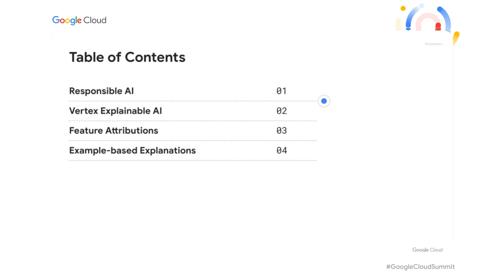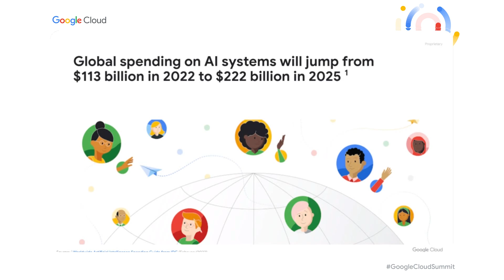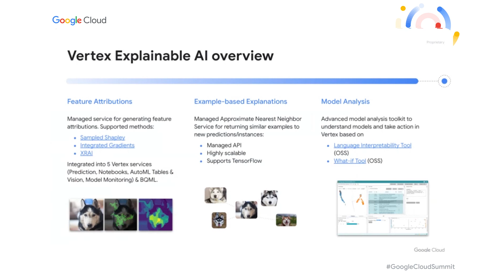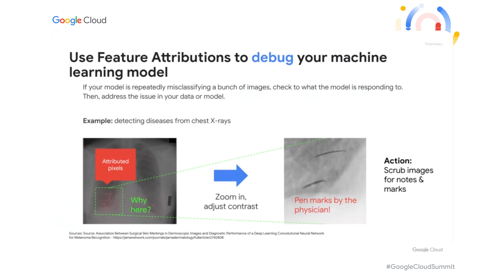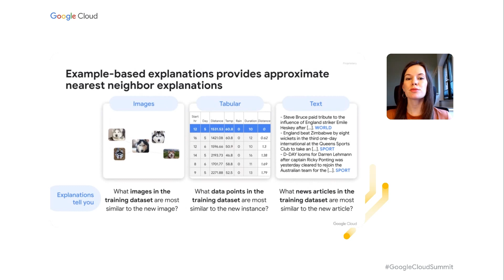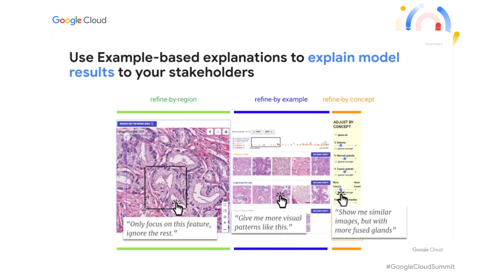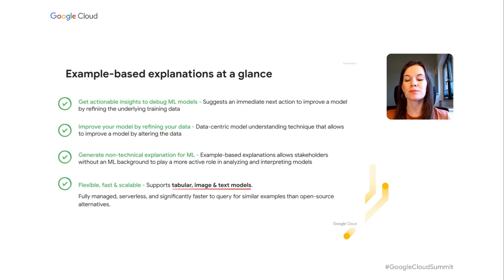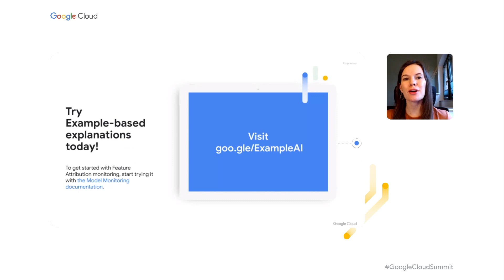Explainable and responsible AI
Responsible AI is a critical component of successful AI, and Explainable AI is the crucial mechanism for understanding and building trust in your machine learning models. Ethical AI prevents organizations from making egregious mistakes, and responsible AI practices offer enterprises value for a competitive edge, as well as for talent acquisition and retention. In this session, explore our best-in-class tools that provide developers with the functionality they need to understand and improve ML models. We will introduce Vertex Example-based explanations, a first of its kind service that helps users improve model performance by refining their data.

MLBO8